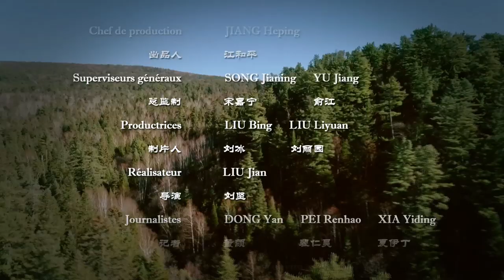La Chine au Vert – Biodiversité : pandas géants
LaChineAuVert Saviez-vous que les bébés pandas élevés par des humains ne sont pas capables d’uriner ou de déféquer par eux-mêmes. Ce sont des éleveurs qui les accompagnent, toutes les deux heures, pour faire leurs besoins. Grâce à leur travail et leurs soins, jour après jour, les éleveurs ont tissé un lien particulier avec les pandas. Écoutons l’histoire de Zhang Hao, éleveur à la Base de recherche et de reproduction de pandas géants de Chengdu.